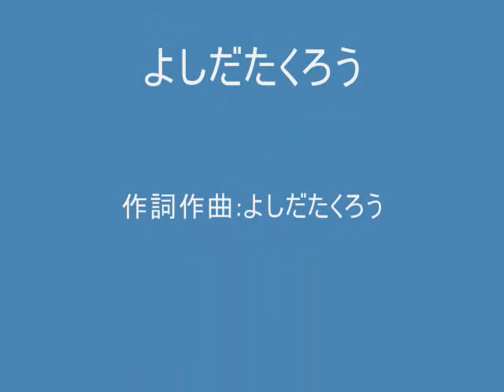よしだたくろう「人間なんて」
作詩作曲:よしだたくろう
アルバム「人間なんて」～Side-A1
　1971年11月20日リリース